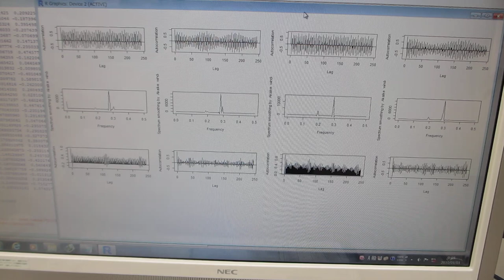超音波の音圧計測・解析・評価技術ーー多変量自己回帰モデルによるフィードバック解析技術ーー（超音波システム研究所）